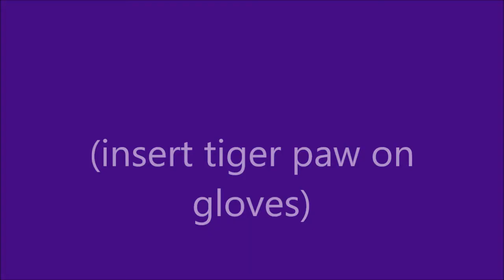OFFICIAL (looking) Clemson Hype Video - 2017 National Championship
first ones on the house, Dabo. BYOG, Tigers!

Shout out to DJ Sha for the hot track...